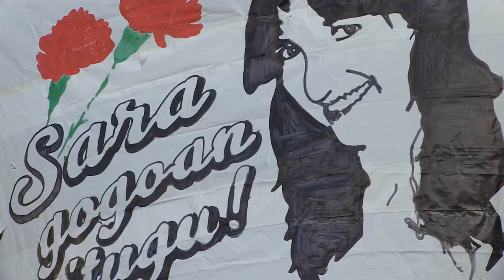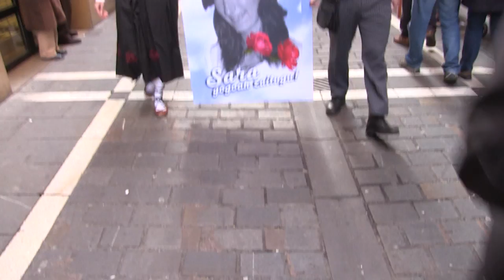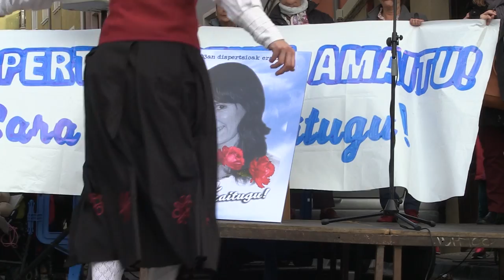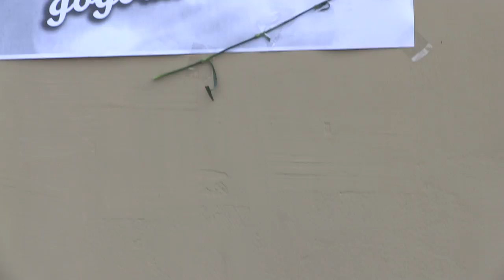Sara Fernandez gogoratu dute Iruñean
Iruñeko bizilagunaren heriotzaren 13. urteurrenean sakabanaketarekin amaitzea eta euskal preso eta iheslari guztiak etxeratzea exijitu dute 400 lagunek. Fernandez Valdemoro espetxean zegoen preso politiko bat bisitatzera zihoanean auto istripuz hil egin zen.